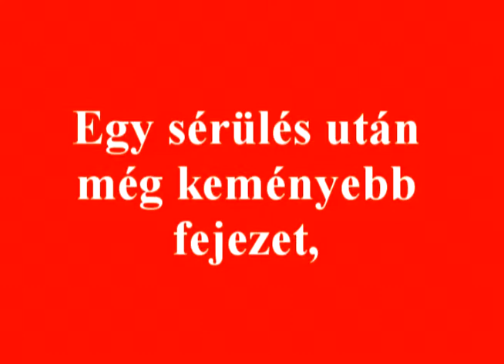190327 CSIZMÁR MÁTÉ ÚJRA KEZDI